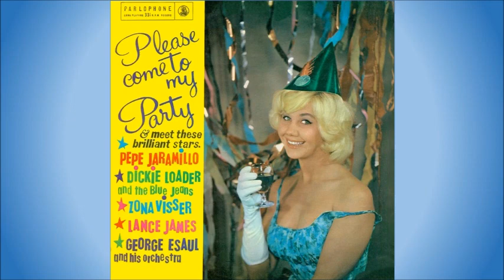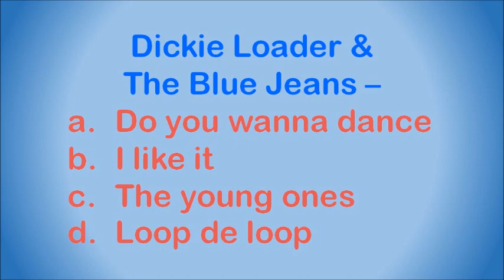Dickie Loader & The Blue Jeans - a.Do you wanna dance b.I like it c.The young ones d.Loop de loop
They broke up in 1968 when Dickie was involved in a serious car accident and was forced to retire from the live music scene. He did, however, continue with studio recordings, either solo or with his wife Karleen. In 1979 he and Karleen resumed live appearances as Romeo, later changing their name to Scotland Yard, before settling on Dickie and Karleen Loader.

Dickie had four South African Top 20 hits:

1. Sea of heartbreak - 1966, #7, 13 weeks (with "The Blue Jeans")
2. Young love can hurt - 1969, #9, 10 weeks
3. Poor little rich girl - 1970, #7, 6 weeks
4. With this ring - 1972, #20, 1 week

This song is off the compilation album "Please Come To My Party", released in 1964.